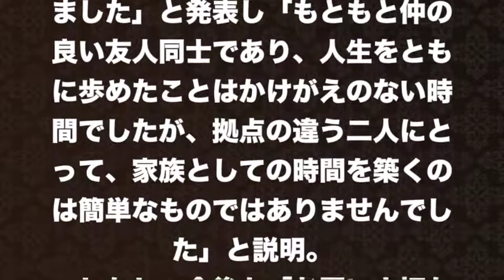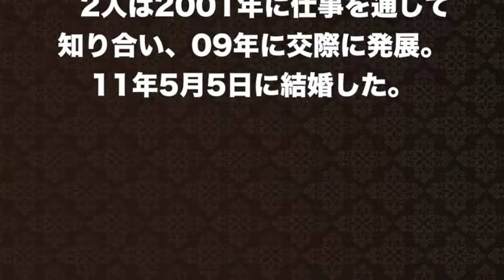【羽田美智子】映画cm津田寛治若い頃イチロー天然愛車茨城弁愛車遍歴